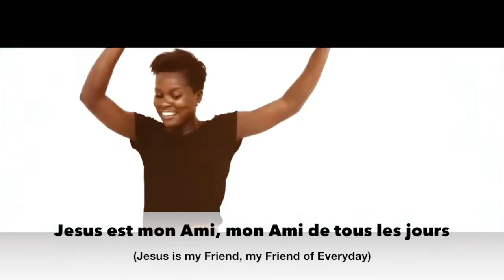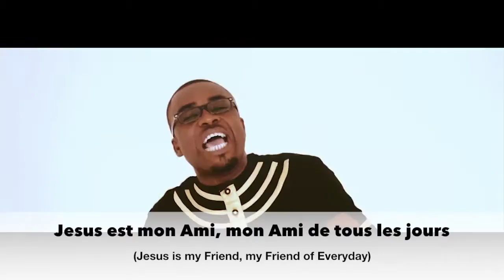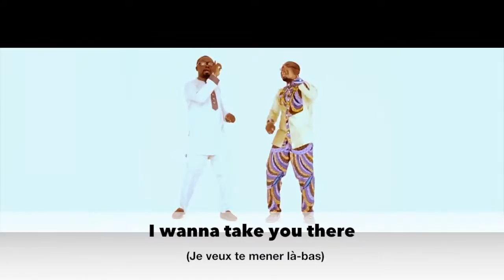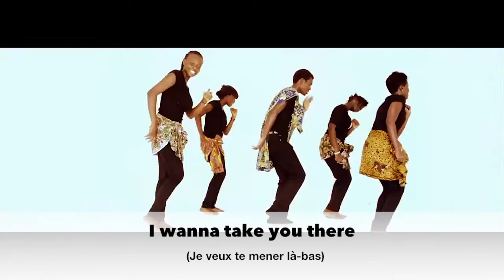Jesus est mon Ami with Lyrics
THIS IS ONLY MADE TO HELP WORSHIP CHRIST JESUS.